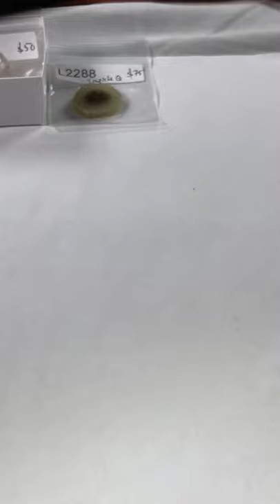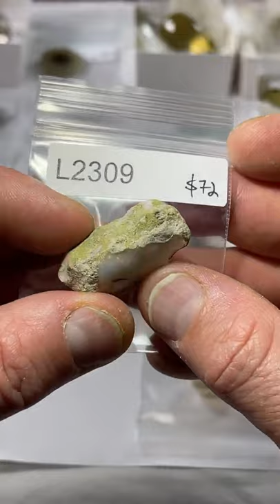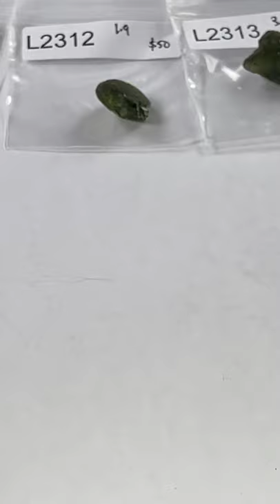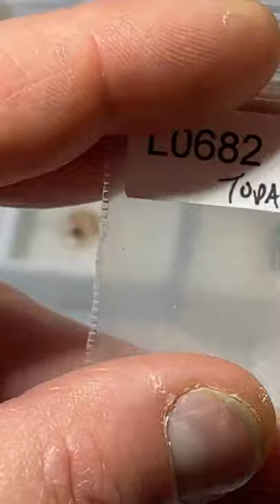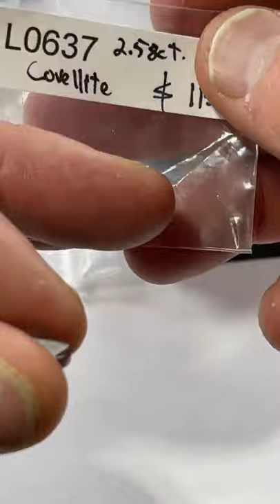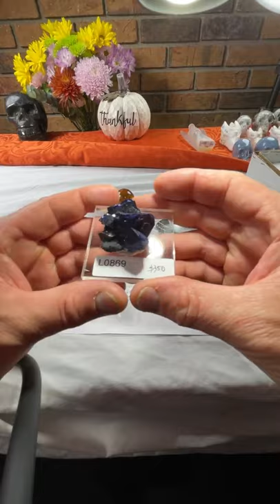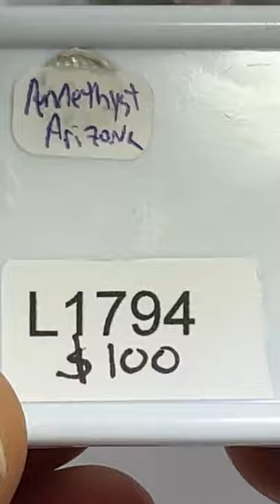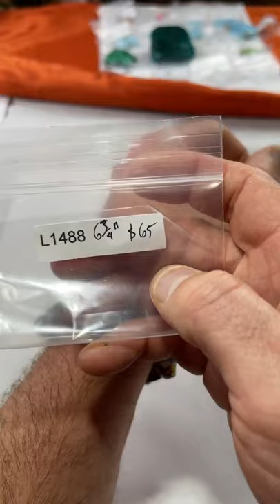Live NO 20 | Halloween 2021